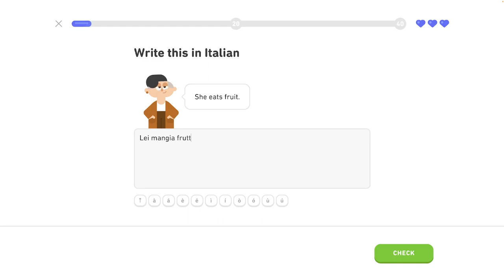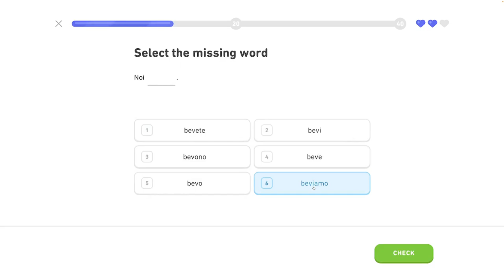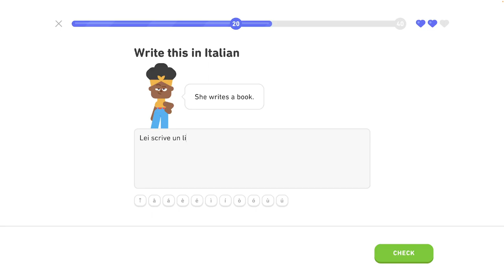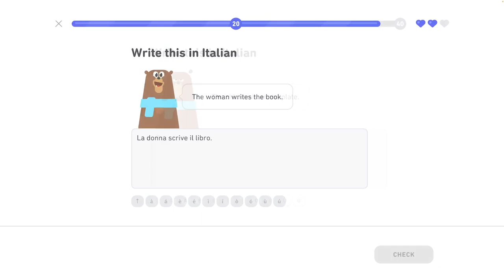🇮🇹 S1. J3. - Legendárna trofej 3/8 - Množné číslo - Taliansky s Yetim